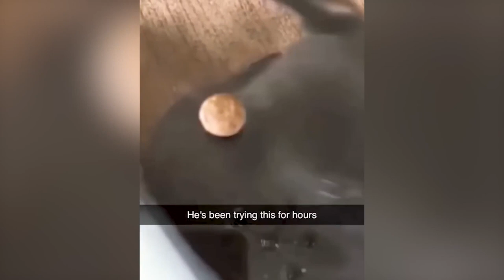Funny Pets Videos 2023 | Funniest Animal Videos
Stress, anxiety, and sadness may all be reduced by pets. Dogs are renowned for their loyalty and limitless activity, whilst cats are recognized for their independence and capacity for self-cleaning. Both cats and dogs need the right care, which includes regular exams with the veterinarian, healthy food, and lots of fun and exercise. Even though caring for a pet can occasionally be difficult, the benefits of having a loyal animal companion at your side are incalculable.

"Funny Pets Videos 2023 | Funniest Animal Videos3" is available for viewing.